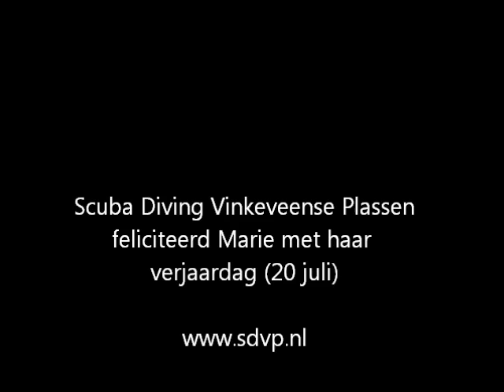20100719 Verjaardagsduik Marie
Door Thomas georganiseerd voor Marie